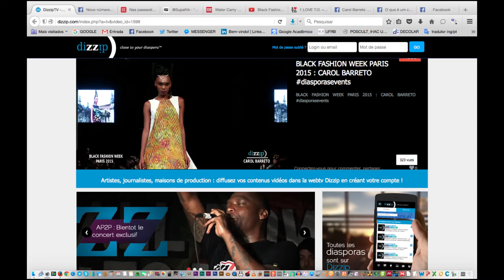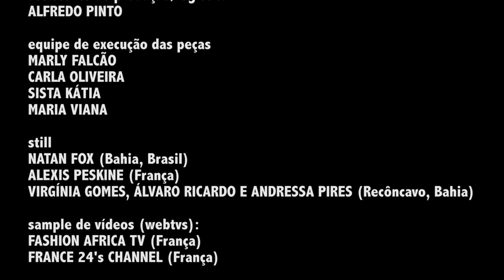MODA.DEVIR (das criações de Carol Barreto)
um vídeo de Cláudio Manoel Duarte

To watch this video with English subtitles, click here (click on CC - choose captions - on the taskbar of the viewing window)

Para assistir este vídeo com legendas em ingles, click aqui (acione o CC - choose captions - na barra de tarefas da janela de exibição)

Direção: Cláudio Manoel Duarte
Edição: Gleydson Públio
Duração: 28 min
FullHD
Ano: 2016
Netvideo CC (uso livre sem fins comerciais, distribuição igual)

Sinopse:
O edudoc MODA.DEVIR (das criações de Carol Barreto) tem direção de Cláudio Manoel Duarte e direção de fotografia e edição de Gleydson Públio. O foco principal é, a partir dos depoimentos da pesquisadora, designer e estilista baiana Carol Barreto, (re)pensar o vestuário como linguagem que produz sentido, a partir da ótica da mulher, em especial da mulher negra - complexificando o debate em torno das vestimentas, das aparências, do gênero e racas e etnias, numa perspectiva da moda como ativismo. Uma moda como produtora/reforço de uma aparência como aquilo que expressa os pertencimentos, as diferenças e os marcadores sociais. O documentário, gravado em Salvador, Santiago do Iguape, São Francisco do Paraguaçu (Bahia) e Paris (França), traz imagens de desfile público em vários ambientes com participação de adolescentes das comunidades Quilombolas do Tabuleiro da Vitória, Engenho da Ponte e Santiago do Iguape atuando como modelos, mostra os bastidores da produção de moda realizada por estudantes de artes da Ufba e de design de moda da Unime, bastidores de preparação das roupas, maquiagem, além de 6 depoimentos temáticos da estilista Carol Barreto que estruturam o vídeo. Este netvídeo é um edudoc, produzido para ser usado livremente em eventos, em escolas e redes digitais com aplicação de licença CC (Creative Commons - uso livre, não comercial e distribuição da mesma licença). Na trilha Sonora original, 3 tracks (Devir Rabeca, Devir Violino, Devir Voice) produzidas em formato live pelo dj Angelis Sanctus, Laila Rosa e Neila Kadhí, além da faixa Invisível, do produtor paraibano Chico Correa. Duração de 28 minutos.

Synopsis:
The documentary MODA.DEVIR (das criações de Carol Barreto) - FASHION.DEVIR (about Carol Barreto’s creations) - , directed by Cláudio Manoel Duarte, it has as main focus the ideas of the researcher, designer and Bahia fashion stylist Carol Barreto, (re)thinking the dress as a language that makes sense from the perspective of women, particularly black women - complicating the debate on costumes, appearances, gender, races and ethnic groups; thinking fashion under an activism perspective. Fashion as producer of appearance, which expresses the belongings, differences and social markers. The documentary, recorded in Bahia and Paris (France), has creative commons for free use in education events. Duration 28 minutes, produced in 2016. Cláudio Manoel Duarte, the director, is a Brazilian audiovisual producer of netvideos and teacher at University UFRB.

FICHA TÉCNICA

direção - guiāo
CLÁUDIO MANOEL DUARTE

argumento/coordenação de produção
CLÁUDIO MANOEL DUARTE
CAROL BARRETO

GLEYDSON PUBLIO

imagens/áudio
CLÁUDIO MANOEL DUARTE
GLEYDSON PÚBLIO

imagens complementares (França)
MIDIÃ NOELLE SANTANA

músicas: Devir Rabeca, Devir Violino, Devir Voices
DJ ANGELIS SANCTUS (aka Cláudio M.) – beats/samples
LAILA ROSA – violino elétrico, rabeca e voz
NEILA KADHÍ – voz, gravaçao, mixagem e masterização
CHICO CORREA

design/figurinos
CAROL BARRETO

patrocínio
NOSSO BOLSO PRODUÇÕES ARTÍSTICAS

realização
O IMAGINÁRIO É TV

gravado em Salvador, Santiago do Iguape, São Francisco do Paraguaçu (Bahia) e Paris (França)
Editado em Salvador
Bahia - Brasil
2016

Este vídeo tem direitos autorais Creative Commons para exibição livre e não comercial e distribuição sob o mesmo selo.